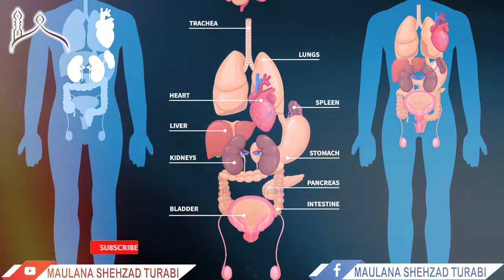Namaz e Tahajjud Ki Fazilat Aur Scientific Research | Maulana Shehzad Turabi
Scientific Research About Sunnah
نماز تہجد پر سائنسی تحقیق
By Islamic Scholar Maulana Shahzad Turabi

History Of Muharram
Muharram ul Haram Ki Tareekhi Hesiat |  Islamic Calender In Ahadees

Dantu Ka Ilaj, Dua Aur Wazifa?

Khane Se Pehle Hath Dhona Ki Sunnatain

Kya 3 Talaq Ek Talaq Huti Hai?

Sonay Ki Sunnatain Aur Jadeed Tahqeeq

Beauty Parlour Business Karna Jaiz Hai?

Importance and Benefits of Following Prophet's Sunnah

Ojri Khana Halal Hai Ya Haram | Kapooray | Testicles

Bakra Eid Ke Masail Aur Unka Hal

Zil Hajj Ka Mahina Ka Chand Dekh Kar Yeh Kam Lazmi Karain

Calendar of Days in History - On This Day

Secrets to a good night's sleep

Vegetable Remedies | Gourd Benefits
سبزیوں کے حیرت انگیز فوائد

Gas Ki Problem Ka Solution

Questions Of Liberals!!!

Is Wine Is Haram In Islam?

Kya Halala Karna Jaiz Hai?

Kya Ap ke bache Ziddi hain?

Kya Machine Se Murgi Zibah Karna Jaiz Hai??

Kya Quran Ko Hadees Ke Bagair Samjh Sakte Hain?

Great Ways to Keep Your Employees Happy

Kia Haram Mal Istemal Karna Najaiz Hai?

Tips to Sleep Better at Night
Sune Se Pehle Yeh Kam Lazmi Karain

حق مہر کتنا دینا چاہیے اور کب دینا چاہیے؟

Khana Seedhe Hath Se Khane Per Jadeed Tahqeeq

Male Infertility Treatment, Bay Auladi Ka Rohani Ilaj

Masjid Ki Bartain Aur Rehmatain Aur Science Ki Research

Nutrition and Health Benefits | Vegetable Advantages | Okra Benefits

How do you get rid of diseases?

Is Child Adoption Allow In Islam?